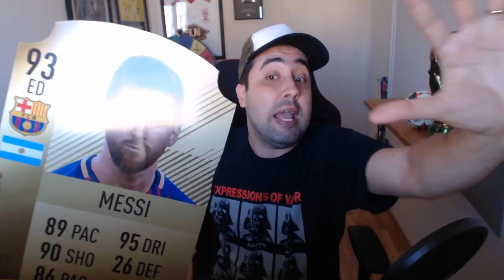FUT DRAFT RECORD CON 5 TOTY!!